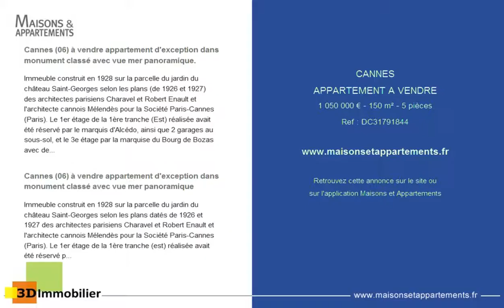CANNES - APPARTEMENT A VENDRE - 1 050 000 € - 150 m² - 5 pièces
Référence : DC31791844

Cannes (06) à vendre appartement d'exception dans monument classé avec vue mer panoramique.
Immeuble construit en 1928 sur la parcelle du jardin du château Saint-Georges selon les plans (de 1926 et 1927) des architectes parisiens Charavel et Robert Enault et l'architecte cannois Mélendès pour la Société Paris-Cannes (Paris). Le 1er étage de la 1ère tranche (Est) réalisée avait été réservé par le marquis d'Alcédo, ainsi que 2 garages au sous-sol, et le 3e étage par la marquise du Bourg de Bozas avec des plans particuliers.

L'immeuble de 7 étages dispose d'un hall d'entrée magnifique, avec l'escalier tournant autour d'un ascenseur d'époque aux normes et desservant à chaque palier 2 logements de 3 à 5 pièces chacun. Le sous-sol en partie couvert au nord par une terrasse d'agrément contient les anciennes chambres des domestiques et les garages accessibles par une rampe descendant et desservis par les ascenseurs.
La résidence est situé à proximité des plages et à quelques pas des multiples commerces et commodités.

L'appartement situé au 6e étage dispose d'une surface habitable d'environ 150 m², entièrement rénové en respectant le style de l'époque et de l'immeuble avec des beaux volumes et une belle hauteur sous-plafonds.

Le bien est composé comme suit:
Un hall d'entrée spacieux avec rangements intégrés, un wc indépendant, un espace salon-salle à manger d'environ 55 m2 , une cuisine indépendante équipée (leicht), une première chambre de maître (21m2) avec salle d'eau, wc et dressing (10m2), une deuxième chambre (14m2) avec salle d'eau, wc.

D'autres atouts de ce bien ;
Rénovation de qualité avec double vitrage.
Volets roulants électriques.
Garage fermé au sous-sol (commande électrique).
Parking visiteurs extérieur.
Cave (ancienne chambre de bonne) d'environ 10 m².
Possibilité de créer une 3e chambre en transformant le dressing.

Retrouvez tous nos biens immobiliers (maisons et villas, appartements et loft, murs commerciaux et fonds de commerce, ..) à vendre dans les Alpes Maritimes et Var, vidéo de cette maison en vente dans le PACA sur notre site internet 3dimmobilier. Exposition : SUD, Evacuation : TOUT A L'EGOUT, Cuisine : CUISINE AMENAGEE TRADITIONNELLE, Vues : MER, Chauffage : CENTRAL AU GAZ,

Immeuble construit en 1928 sur la parcelle du jardin du château Saint-Georges selon les plans datés de 1926 et 1927 des architectes parisiens Charavel et Robert Enault et l'architecte cannois Mélendès pour la Société Paris-Cannes (Paris). Le 1er étage de la 1ère tranche (est) réalisée avait été réservé par le marquis d'Alcédo, ainsi que 2 garages au sous-sol, et le 3e étage par la marquise du Bourg de Bozas avec des plans particuliers.

L'immeuble dispose de 7 étages, jouissant d'un hall d'entrée magnifique, avec l'escalier tournant autour d'un ascenseur d'époque aux normes et desservant à chaque palier 2 appartements de 3 à 5 pièces chacun. Le sous-sol en partie couvert au nord par une terrasse d'agrément contient les anciennes chambres de domestiques et les garages accessibles par une rampe descendant et desservis par les ascenseurs.
La résidence est situé à proximité des plages et à quelque pas des multiples commerces et commodités.

L'appartement est situé au 6e étage et dispose d'une surface habitable d'environ 150m2 entièrement rénové en respectant le style de l'époque et de l'immeuble avec des beaux volumes et une belle hauteur sous-plafonds.

Volets roulants électriques.
Parking visiteurs extérieur.

Retrouvez tous nos biens immobiliers (maisons et villas, appartements et loft, murs commerciaux et fonds de commerce, ..) à vendre dans les Alpes Maritimes et Var, vidéo de cette maison en vente dans le PACA sur notre site internet 3dimmobilier.

Cette annonce vous est proposée par l'agence 3D IMMOBILIER